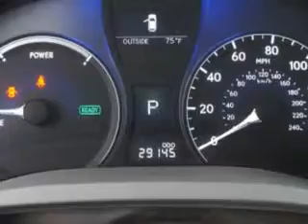2012 Lexus RX 450h Circle Infiniti West Long Branch, NJ 07764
Lexus RX h Ready for the very best? Let Circle Infiniti show you what luxury really means. Imagine driving this Starfire Pearl Lexus Rx 450H SUV AWD, equipped with a 6 Cylinder engine and a cvt transmission.
MILES: 29,145
VIN:JTJBC1BA3C2424838

Circle Infiniti
301 Highway 36
West Long Branch, New Jersey 07764